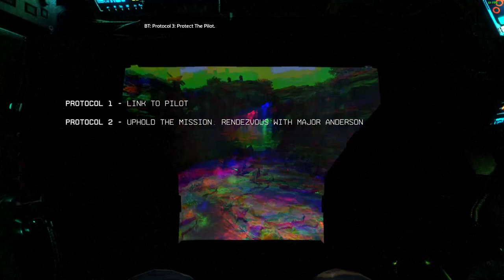Let's Play Titanfall 2 | Chapter 1: B-7274 | Operation Braodsword | Search for Power Cells | Titan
Welcome back to Titanfall 2, a first person shooter that was released in 2016 and is a sequel to Titanfall, the multiplayer only competitive shooter. The game focuses on the story of Rifleman Cooper as he receives training to become a Titan pilot and his bond with his Titan, B-7274, on the planet Typhon when their invasion is met with heavy resistance and the mission goes astray. Now, they must work together to find a way to uphold the original mission as a part of the Marine Special Recon Service against the reign of the IMC that has been conquering and destroying planets. The game features enhanced mobility as the player can run along walls and shoot enemies in fast, fluid fashion and has various platforming elements in addition to the ability to pilot a mech known as a Titan that often finds its place fighting other Titans or obliterating enemy pilots and infantry alike.

Rifleman Cooper is orbital dropped into planet Typhon as a part of the invasion titled Operation Broadsword and his drop pod crashes with the machine needing to stabilise him. He finds his way out to join the invasion and wipes out a lot of enemy drones before he finds himself face to face with a Titan when Captain Lastimosa comes to his rescue. He drags him under some wreckage. However, he is caught off guard when the enemy Titans arrive, and he succumbs to them in battle. The rest of the invading force around Cooper is also wiped out in the process. He then notices an enemy collected ears as war trophies when they suddenly have to depart to protect another area from the invasion before passing out. When he finally wakes up, it is already broad daylight and he is being dragged by the leg by a carnivorous animal native to the planet.

Suddenly, B-7274 shoots the animal to save Cooper who runs to the Titan only to find Captain Lastimosa falling out of it, near death. He transfers authorisation of his Titan to Rifleman Cooper and makes him an acting pilot for the duration of the invasion before passing away. Cooper then buries him and approaches B-7274 as per Lastimosa's last requests. The Titan syncs with cooper but tells him that he is short on power and requires fuel cells while highlighting the viable energy sources around.

Cooper heads through crevices and ravines, fighting IMC drones and riflemen alike to finally reach the first power cell, which he then delivers to B-7274. The Titan then tells him that to accelerate the recharging process, Cooper would be required to find one more power cell that is conveniently close-by in another direction.

Cooper runs along more walls and fights more people to ultimately find the power-cell to return to IMC reconnaissance drones having found their whereabouts. He eliminates them before plugging the last power-cell into B-7274 and finally triggering the syncing process. Once complete, he finds himself in the midst of an assault with the only thing keeping him alive being B-7274. He fends off the invasion to find an enemy Titan headed his way.

He defeats the titan with relative ease and then, B-7274 decides that the best way to assure survival on the planet is to uphold the original mission and rejoin with Major Anderson and they both begin heading out, with a 106 Kilometres left to the Assembly Point.

Here is how Rifleman Cooper bonded with B-7274:

00:00 Cooper's Logbook
00:25 Operation Broadsword
03:09 Saved by Captain Lastimosa
05:23 Promotion to acting Pilot
07:41 Fetching the First Power Cell
17:44 Fetching the Second Power Cell
25:38 Defending BT
26:13 Synchronising with B-7274
27:28 Piloting a Titan